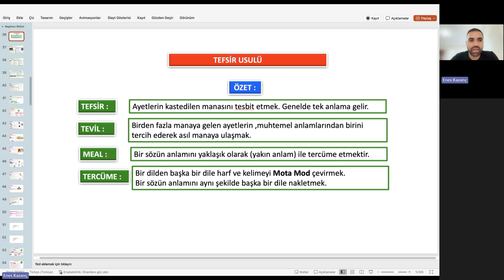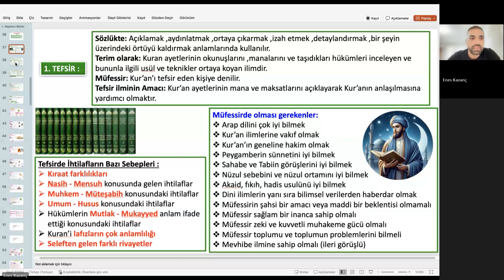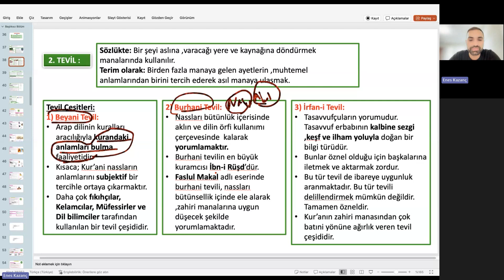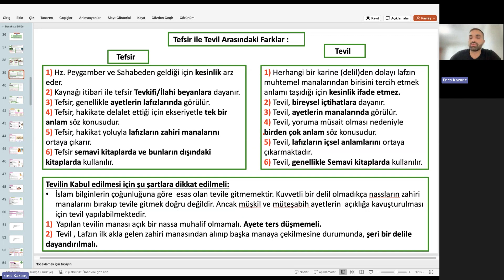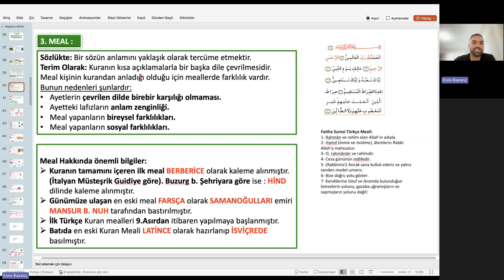2024 DHBT2 (VIP Grup) - Tefsir-2 - Enes Kazanç - 4. Hafta - 27 Temmuz 2024